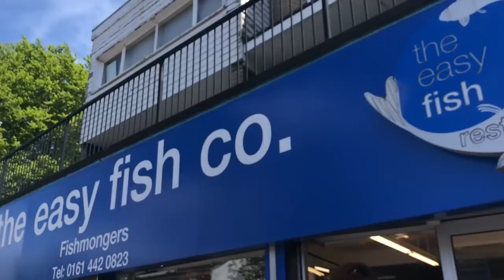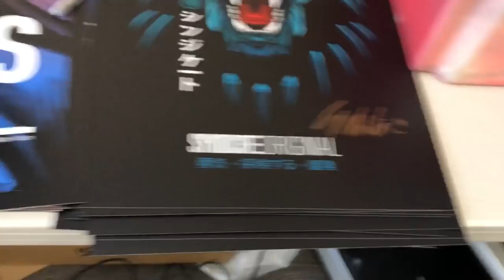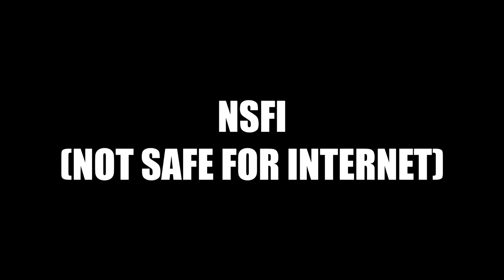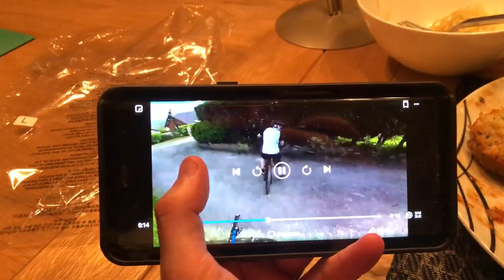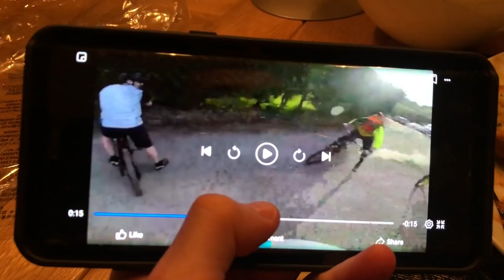NOT SAFE FOR THE INTERNET!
FAST N LOSE MOTHER TRUCKERS!